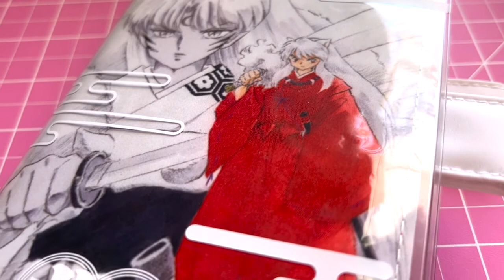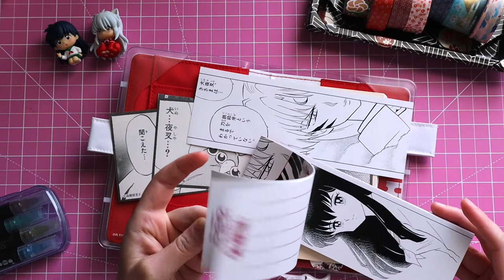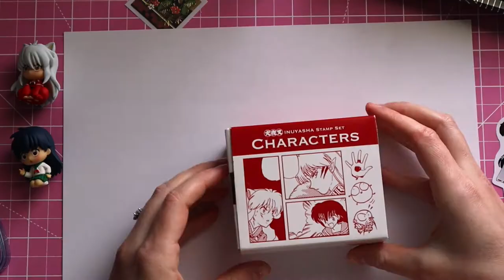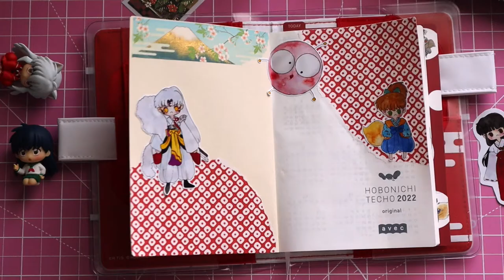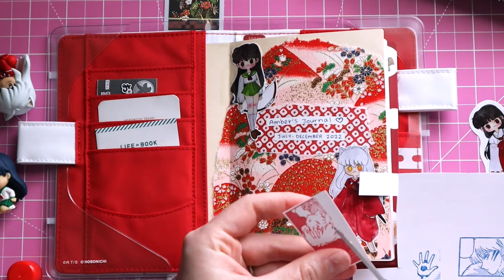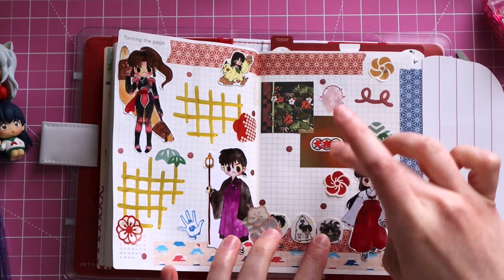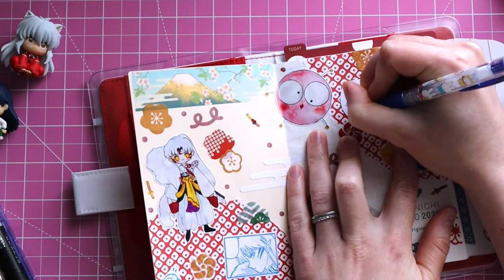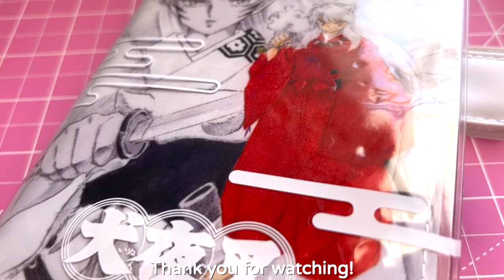Inuyasha Hobonichi Setup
I would appreciate it because it really helps the channel! ❤️

*:･ﾟ✧*:･ﾟ✧ *:･ﾟ✧*:･ﾟ✧ *:･ﾟ✧*:･ﾟ✧ *:･ﾟ✧*:･ﾟ✧ *:･ﾟ✧*:･ﾟ✧

For the second half of 2022, I am using the Inuyasha-themed Hobonichi. I splurged and bought all of the accessories they released as well. Everything is so aesthetic! Inuyasha is one of my all-time favorite anime, so I couldn’t resist!  Have you seen Inuyasha? I highly recommend it!

I loved using the Inuyasha-themed stickers I bought from @dollykayeart! or her gumroad shop

ETSY SHOP

Intro and Outro song:
Music | Raindrop by Declan DP